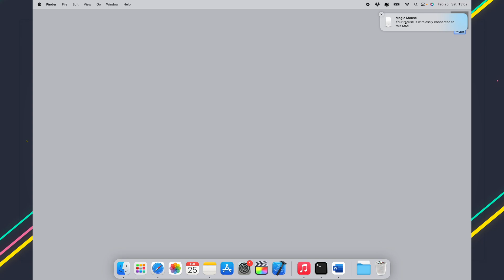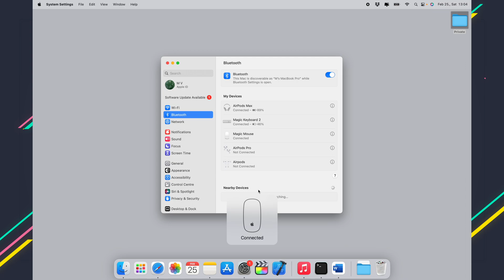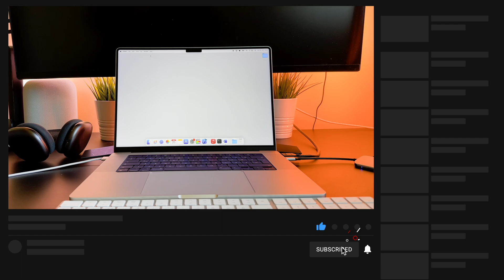How to Connect Magic Mouse 2 to Macbook Pro M1 / M2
How to Connect Magic Mouse 2 to Macbook Pro M1 / M2 video finally arrived to the channel!
In this quick video I share two ways on how you can connect your magic mouse 2 with your m1 Mac mini.

00:00 - Intro
00:10  - How to connect first way
01:15 - Bonus tip
01:27 - How to connect second way

I hope you will enjoy this how to connect Magic Mouse 2 to MacBook pro video, and I hope you will learn something new.